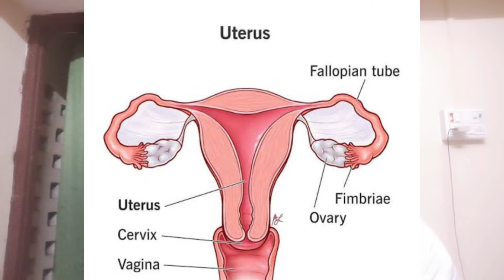बांझपन होने का क्या कारण है जानेहोमियोपैथिक दवा बांझपन ठीक करने कीInfertility